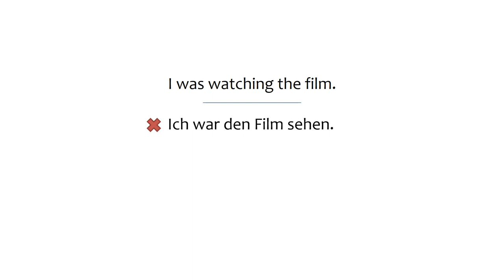Intermediate German Grammar: The past tense - English vs. German (without voice narration)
This presentation explains basic differences in past tense usage in English and German.